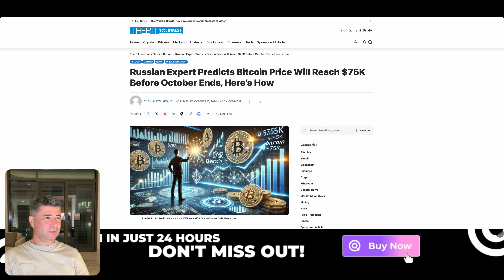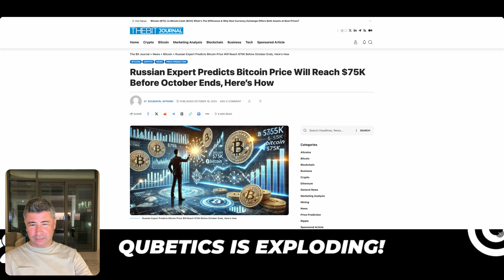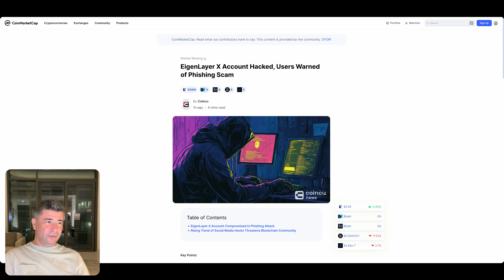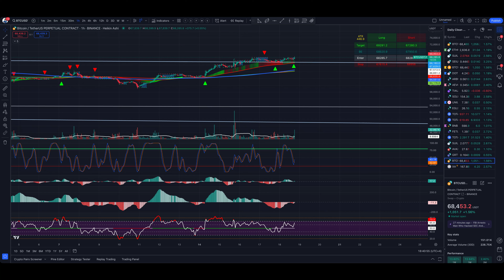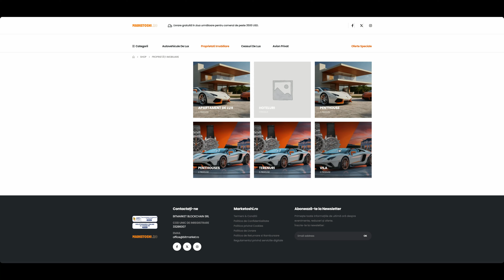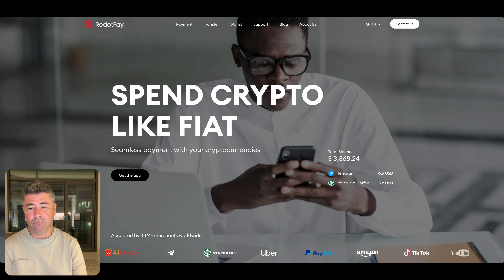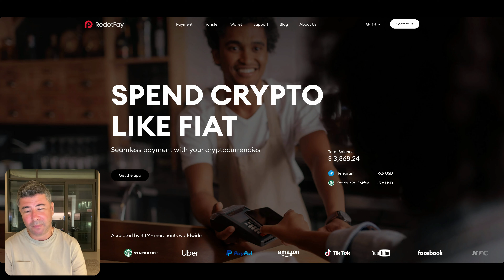Stirile crypto 18 Octombrie 2024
🔝 **Bun venit pe Marketoshi.ro!** 🔝

Descoperă **platforma de lux Web3** care redefinește experiența de cumpărături online! 🌟 În parteneriat oficial cu **Binance**, Marketoshi.ro îți aduce cele mai exclusiviste mașini de lux, având deja listate vehicule în valoare de peste **7 milioane de euro**. 🚗💎

🛒 **Ce oferim:**
- **Autoturisme de lux** de la branduri de renume mondial 🌍
- **Tranzacții securizate** și rapide prin tehnologia Web3 🔒
- Posibilitatea de a plăti în **crypto** și **fiat** 💰
- **Servicii premium** pentru clienți de elită 👑

🚀 **Marketoshi.ro** – LUXUL la un click distanță! 🚀

💬 Lasă-ne un comentariu și spune-ne ce mașină de vis ți-ai dori să achiziționezi!

📢 **Nu uita să dai LIKE și să te ABONEZI** pentru a nu rata nicio ofertă exclusivă! 🚀